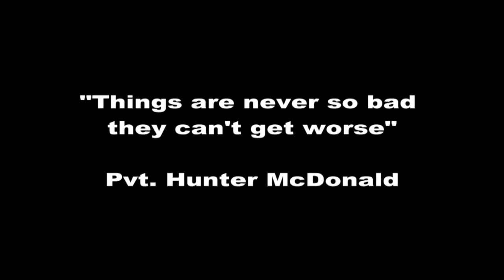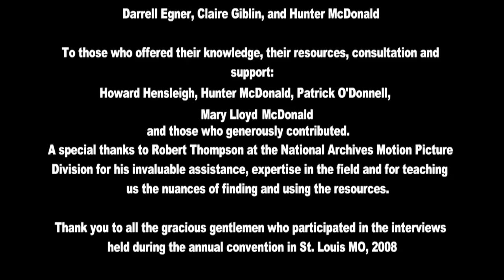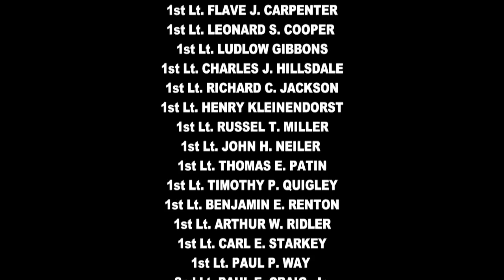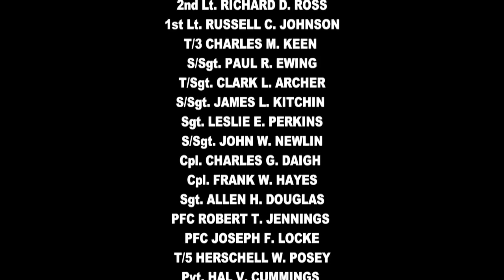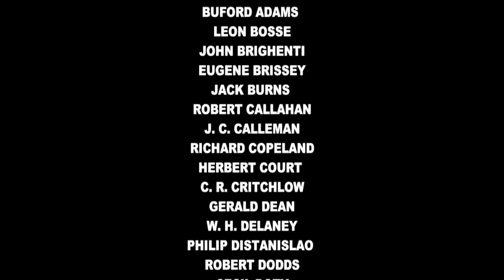A CUT ABOVE Part Two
The 517th Parachute Regimental Combat Team (517th PRCT), one of the U.S. Army's first elite combat units, began its existence in March 1943, training at Camp Toccoa in the backwoods of Georgia. Although it began as the 517th Parachute Infantry Regiment (517th PIR), an element of the 17th Airborne Division, the 517th PRCT was formed when the 517th Parachute Infantry Regiment was combined with the 460th Parachute Field Artillery Battalion (460th PFAB) and the 596th Parachute Combat Engineer Company. The 517th saw most of its combat (in Italy, Southern France, and the Battle of the Bulge) as an independent unit. At the end of World War II, the unit was eventually incorporated into the 13th Airborne Division.
A Film by Rob McDonald Jr. in honor of his uncle Hunter McDonald